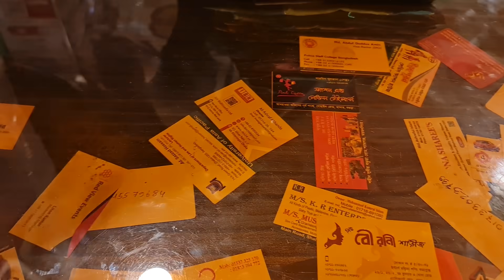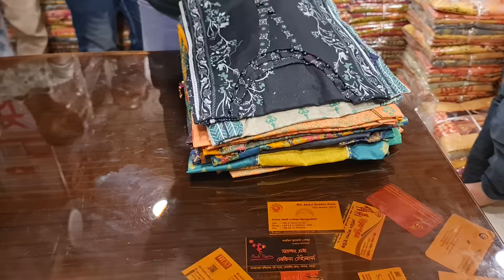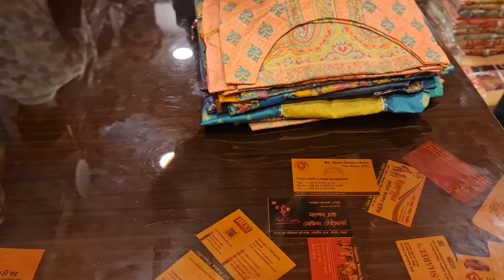wow original Pakistani riwayt kurti collection unlimited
২০ নূর ম্যানশন মার্কেট চতুর্থ তলা ❤️ পূর্ণিমা শাড়ি থ্রি পিস অ্যান্ড শাড়ি শোরুম ❤️

৩৯৩/৪১ নিচতলা গাউছিয়া মার্কেট ❤️ পূর্ণিমা শাড়ি
৩৯৩/৪২ নিচতলা গাউছিয়া মার্কেট ❤️ আলপনা শাড়ি
৪/২২।    নিচতলা নূর ম্যানশন মার্কেট ❤️ সিমায়া শাড়ি
৩৫         নূর ম্যানশন দ্বিতীয় তলা ❤️ সূর্যকন্যা শা্ড়ি
৮/বি      নূর ম্যানশন দ্বিতীয় তলা ❤️ বসুন্ধরা শাড়ি
২০         নূর ম্যানশন দ্বিতীয় তলা ❤️ রাজকন্যা শাড়ি
                                           ধন্যবাদ